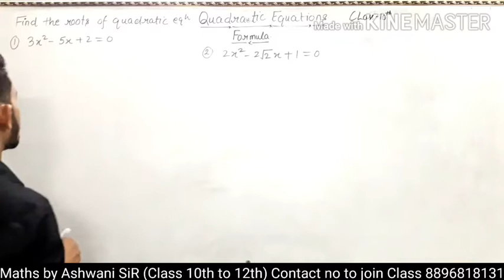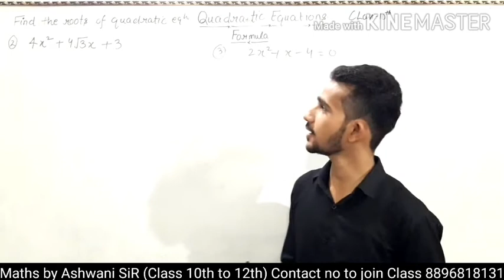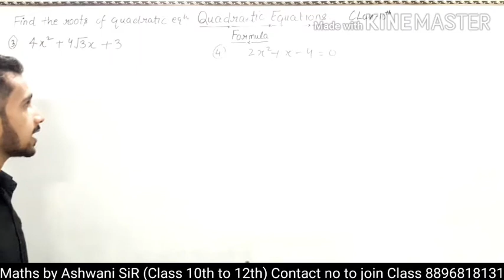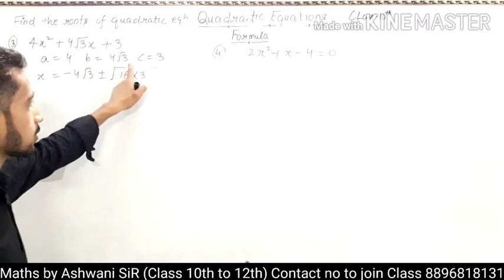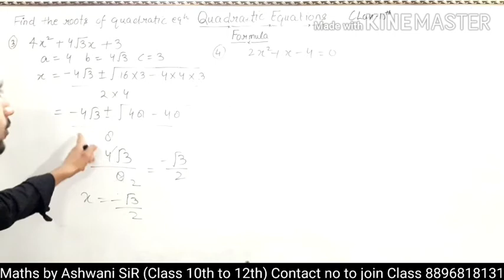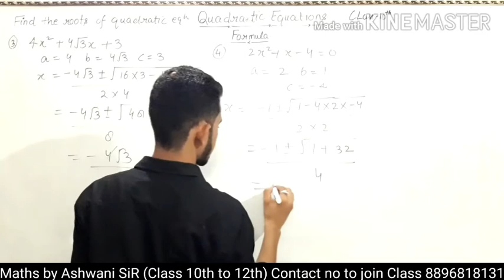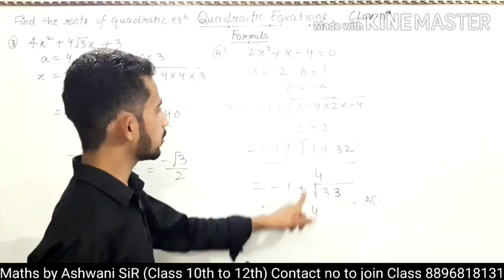Quadratic Equations leature:-2 Class 10 Maths by "Ashwani SiR"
Today topic is Quadratic Equations formula useing Question.
Important Questions.
Regular classes on YouTube.
Class 10th to 12th Maths and English

ENGLISH BY KHUSBHOO MAAM